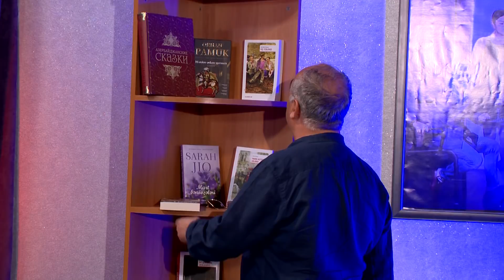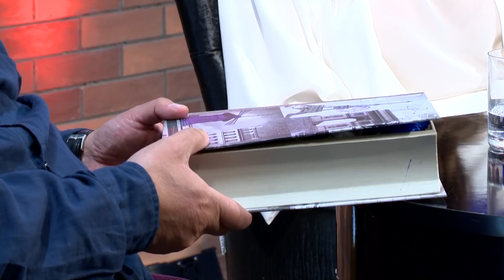5-ci Element Natiq Rəsulzadə 22.06.2018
5-ci Element Natiq Rəsulzadə 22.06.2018